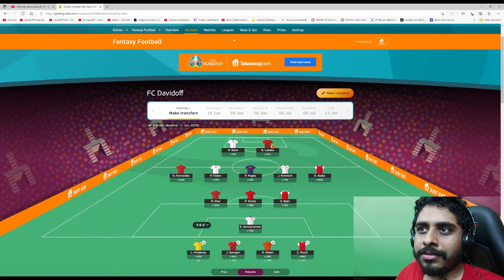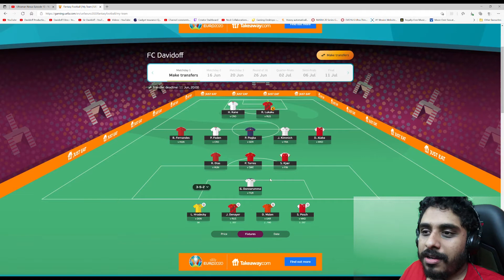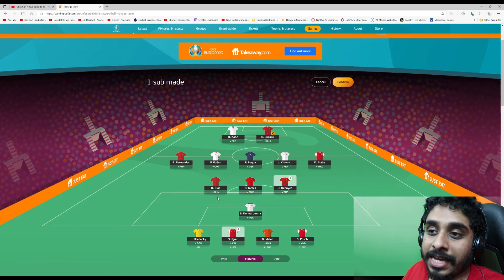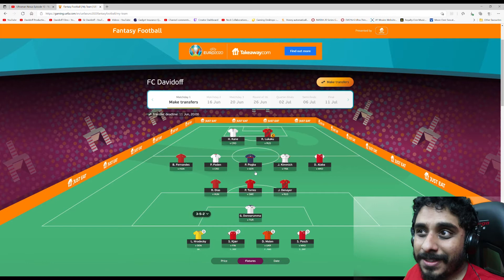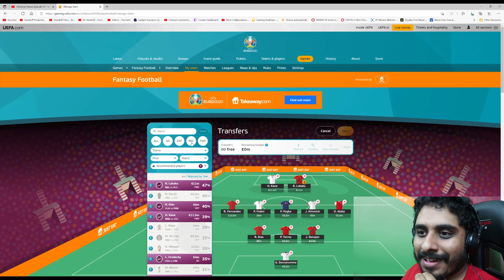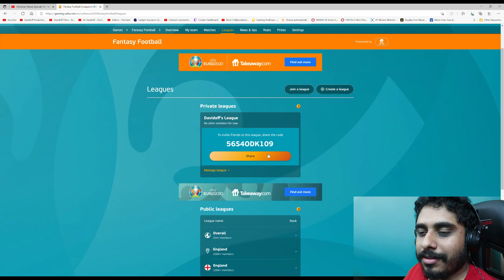EURO 2020 Fantasy League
1080p Gaming Monitor